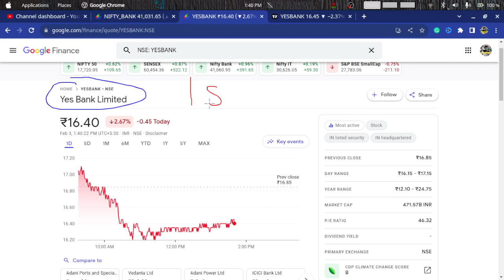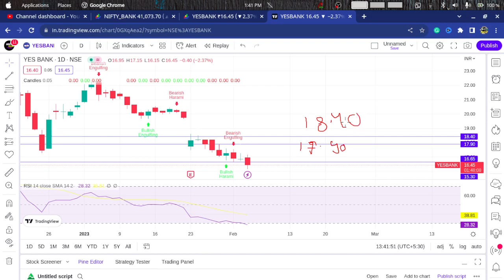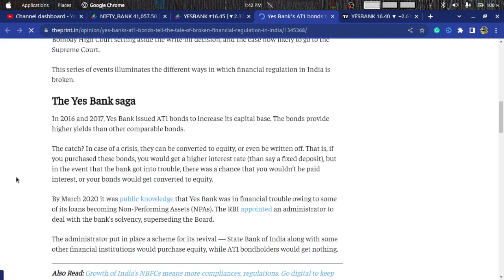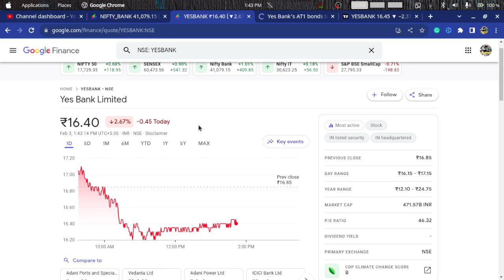🔥Yes bank share news🔥| Yes bank stock news | Yes bank share target | Yes bank ARC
yes bank next target , yes bank share news,yes bank share,yes bank share latest news

1- We are not a Financial Advisor
2- This is only Educational video.
3- We are not responsible for any of your trades.
4- Your profits or loss are not our responsibility its on your own risk completely.
5- We simply share our views towards Market , So before taking trade consult your personal Financial Advisor.